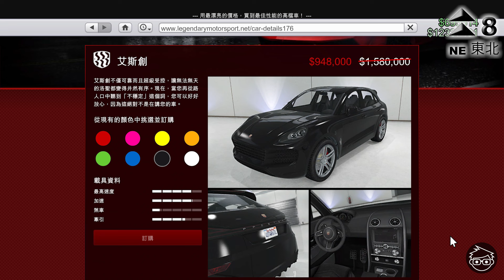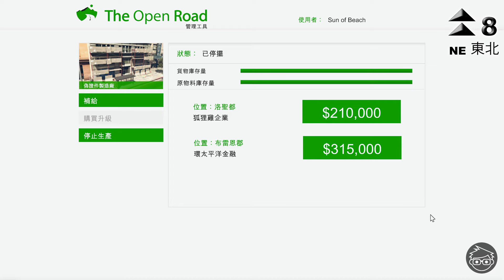【05/09/2024摩托幫週】GTA Online每週最新資訊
車業展示載具：披治崇敬、風情D1
尊榮車業試駕載具：蝗蟲*、經典錫安*、法加洛亞*、創新*、搥屍者*
車聚獎品載具：皇禧
車聚試駕載具：芙蘿爾GT*、米其利GT*、佩優特風火輪*
阿浩特製試駕載具：巨獸都市
賭場台上載具：古茂田
載具優惠：米其利GT* 30%off、艾斯創 40%off、力衝 40%off、忍 40%off、裝甲戰車 40%off、朵拉多 30%off、經典王者 40%off、暗夜魅影 40%off、褻瀆者 40%off、斬屍者 40%off、奇美拉 40%off、義塔力GTB 30%off、曼切茲偵察 40%off、威嚇者 40%off
房地產優惠：會所 30%off
其他優惠：射手手槍(槍械廂型車) 50%off
挑戰獎勵：西部摩托幫鴨舌帽
廢車回收場盜竊任務：幫派份子(艾斯創)、展示台(佳士可)、貨船(愛利)、
差事加成：莎唷那拉x2、會所酒吧補給x2、製造廠生產速度x2、販賣製造廠貨物x2、街頭毒販x2
【「*」為已移除載具】

0:00 Introduction
0:14 本週廢車回收場盜竊任務
0:37 豪華車業展示載具
0:54 尊榮車業試駕載具
1:18 車聚獎品載具及試駕載具
1:55 賭場台上載具
2:05 本週載具優惠
3:04 本週房地產及其他優惠
3:18 本週差事加成及挑戰獎勵
4:24 Conclusion